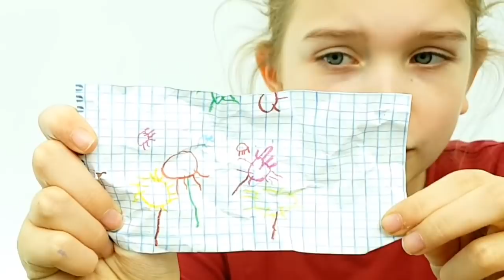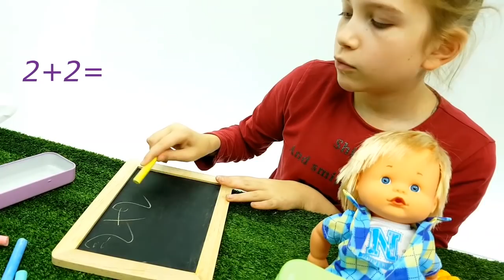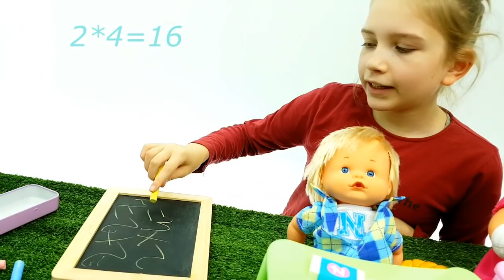NENUCO insieme a scuola, le ragazze si divertono a interpretare il ruolo dell'insegnante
Con questo set potrai creare una vera e propria aula scolastica per insegnare ai tuoi amici a leggere e scrivere in modo creativo ed educativo. Una lavagna con gessetti, il banchetto per gli alunni, astuccio con colori assortiti e un diario porteranno te e le due bambole Nenuco nel fantastico mondo scolastico.
Novita video unmondodigiochiperbambini e aperturagiochi .